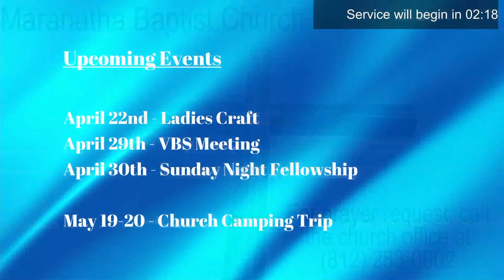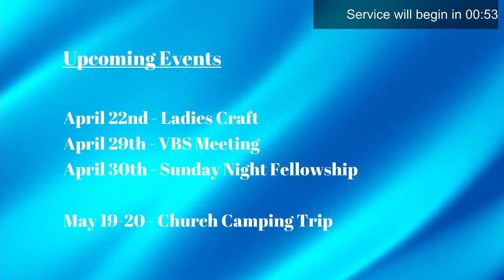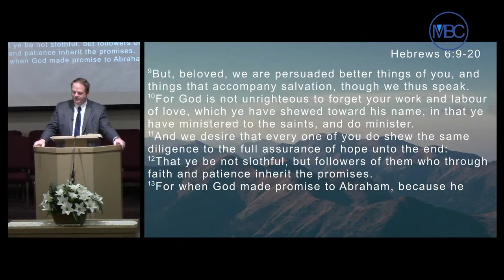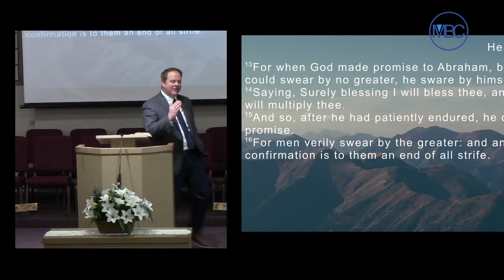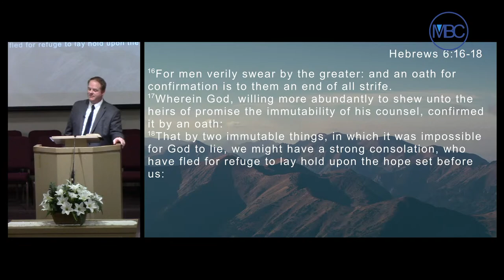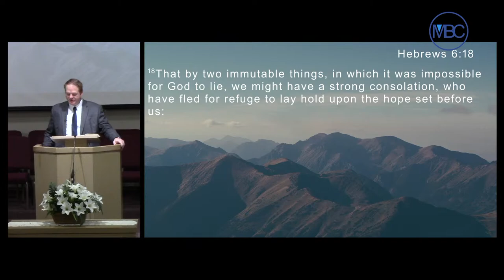Sunday Morning Service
Anchor for the Soul